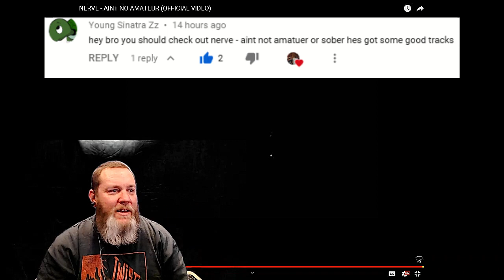NERVE - AINT NO AMATEUR (OFFICIAL VIDEO) REACTION